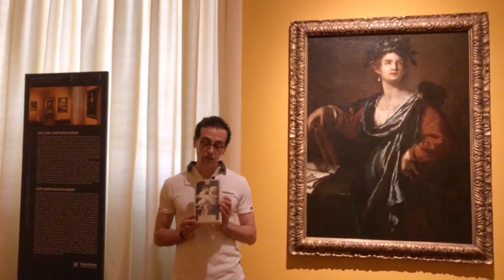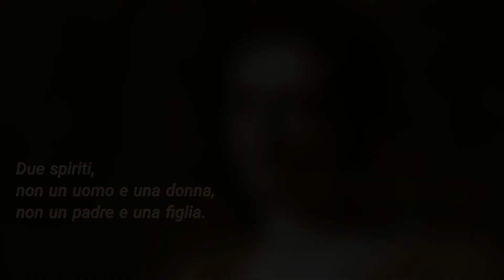Anna Banti e Artemisia Gentileschi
Tra agosto e settembre del 1639, Artemisia Gentileschi raggiunse alla corte di Londra il padre Orazio, che sarebbe morto di lì a pochi mesi.
Poco si sa dell'incontro tra i due, che non si vedevano da molti anni. Nel 1947 quell'incontro mosse l'immaginazione di Anna Banti, che vi dedicò pagine bellissime del suo "Artemisia"; oggi alcune risposte arriveranno dall'importante mostra che si sta per aprire alla National Gallery di Londra.
La mostra londinese ospiterà anche i nostri "Ritratto di Artemisia" di Simon Vouet e la "Clio" di Artemisia, che sono quindi in procinto di partire. Potrete vederli a Palazzo Blu solo fino alla fine di questa settimana!